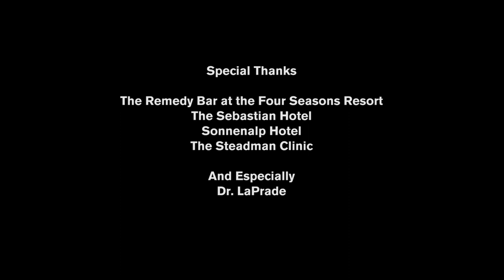Knee Surgery Patient Story | Complex Knee Injury | Sports Medicine and Injury Care | Twin Cities, MN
Patient Joanne Lefrak created this remarkable "Thank you video" honoring Dr. LaPrade's commitment to keeping people active and improving the quality of care in orthopedics and sports medicine.

Dr. LaPrade, MD, PhD has specialized skills and expertise in diagnosing and treating complicated knee injuries. He has treated athletes at all levels, including Olympic, professional and intercollegiate athletes, and has returned numerous athletes back to full participation after surgeries. Recognized globally for his outstanding and efficient surgical skills and dedication to sports medicine, he has received many research awards, including the OREF Clinic Research Award considered by many a Nobel Prize in orthopedics. Dr. LaPrade is one of the most published investigators in his field, and many of the surgeries that he has developed are now performed worldwide and recognized as the “gold standard” for the treatment of complex knee injuries.